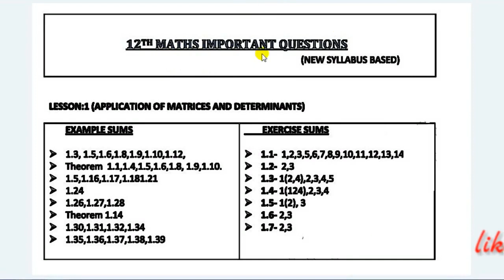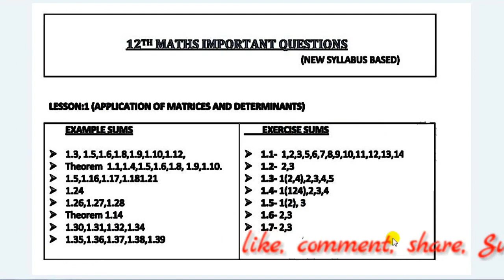12TH MATHS UNIT 1 IMPORTANT QUESTIONS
12th std Public / Half yearly Gov Model Question paper

12TH MATHS UNIT 1 IMPORTANT QUESTIONS